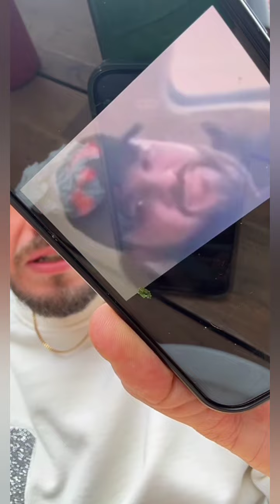More reaction from Zac about today's drama